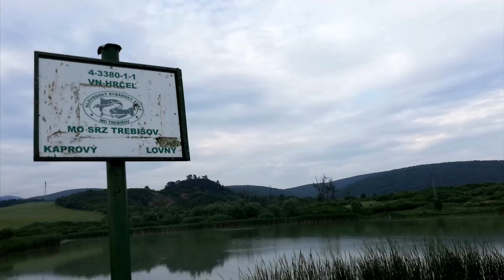Úhyn rýb na vodnej nádrži Hrčeľ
Trebišovským rybárom sa v sobotu ráno zahmlelo pred očami. Na hladine rybníka v Hrčeli videli mŕtve telá kaprov, šťúk, či iných rýb. Zalarmovali políciu, neskôr prišli aj pracovníci Inšpekčnej služby životného prostredia z Košíc. Príčina hromadného  úhynu rýb je zatiaľ v štádiu zisťovania. Za poskytnuté  niektoré videozábery a foto ďakujeme Radovi Eperješimu.